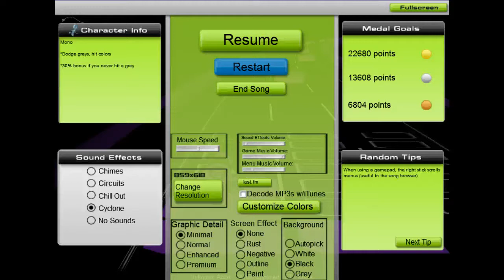ET - Kopie by WhatHappened played on Audiosurf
A friend of mine, "WhatHappened" on Steam, gave me an mp3 file to listen to. He had made a song, a dubstep or something like that. So I gave it a listen. I loved it. So I'm sharing it with you all via Youtube and Audiosurf. Feel free to download and share it as you please, just give him credit for it!